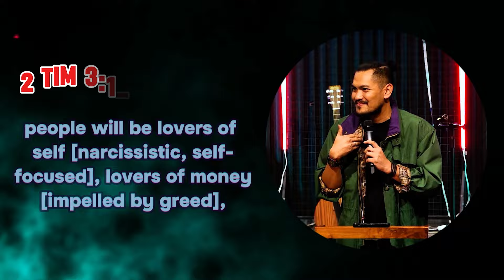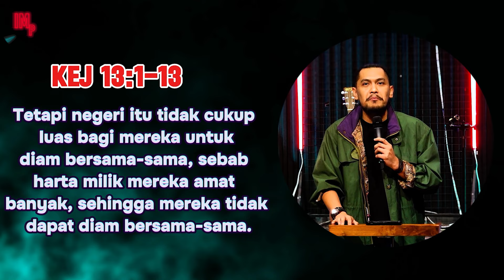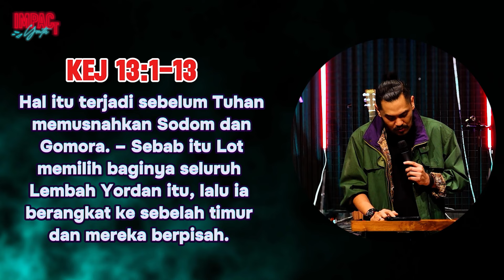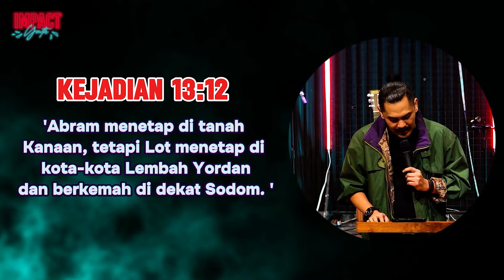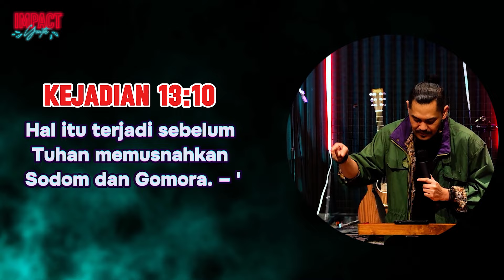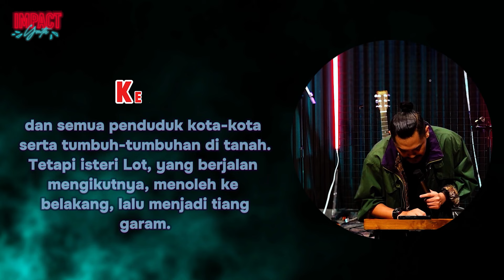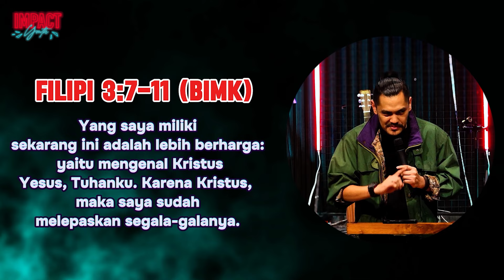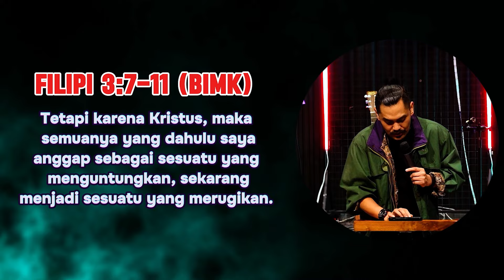IMPACT YOUTH | 27 JULI 17.00 WIB | GAK CUAN | PS. FELIX AGOES